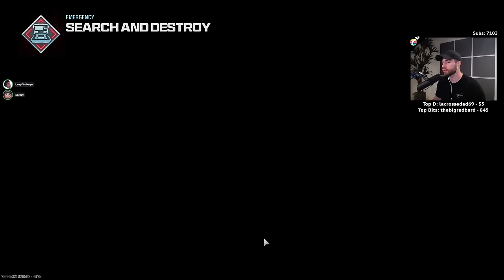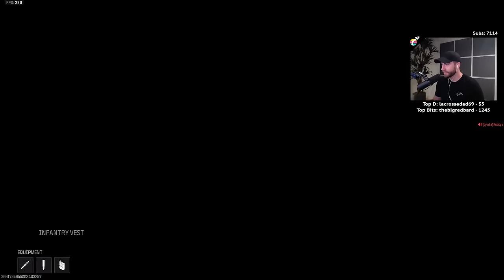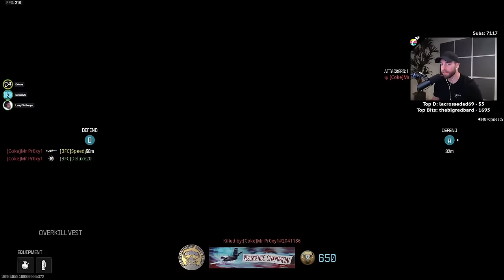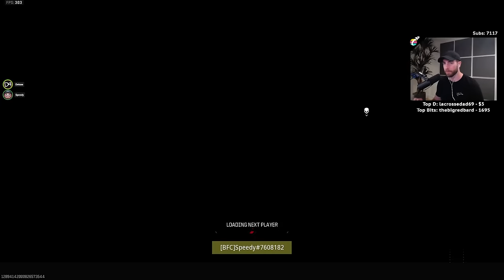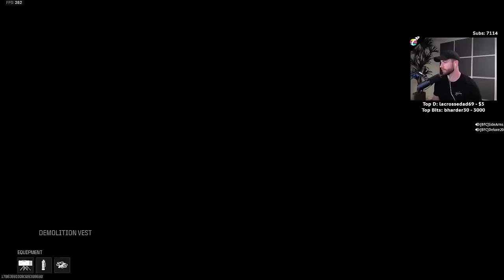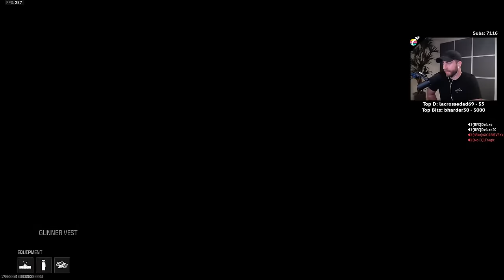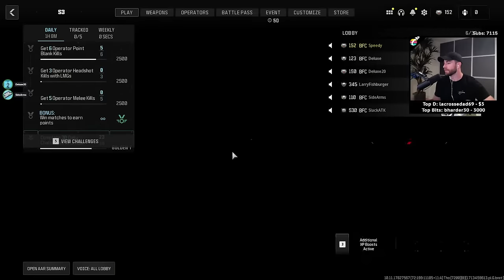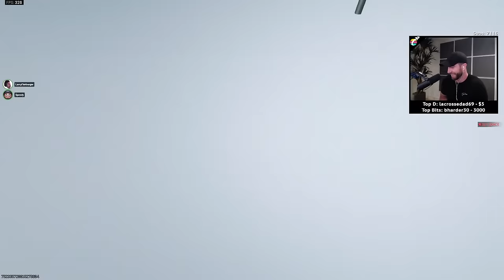Fun Positive Vibes on Call of Duty MW3!